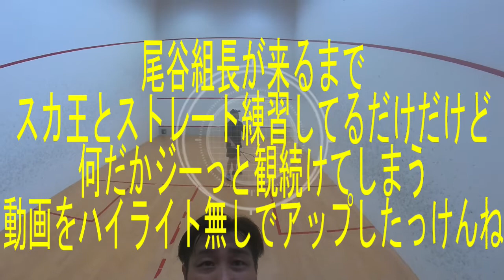おじさん2人が組長来るまでずーと良い子にストレートを打っている動画 スカ王俺なるシリーズ 2022秋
『スカッシュ王に俺はなる』シリーズは
自然とできたイッツモアスカッシュ部の部員と
カフェボール林ご夫妻とスタッフの誰が何と言おうと
『スカッシュ愛』に満ち溢れたドキュメントです。

なお、チャンネルは遊び場なので、バイクやバーやキャンプと
幅広いのですが、今はスカッシュ多めでお送りしております。

Bar & Dining  IT‘S MORE
新潟県長岡市古正寺３-100　Dils古正寺E
ヴァーユワインズ株式会社TEL.0258-39-4300FAX.0258-39-4309
〒940-0856 新潟県長岡市美沢3丁目478番地
[営業時間] 月曜～金曜9:00～19:00
土曜、日曜、祝日9:00～17:00
※営業時間外も相談可